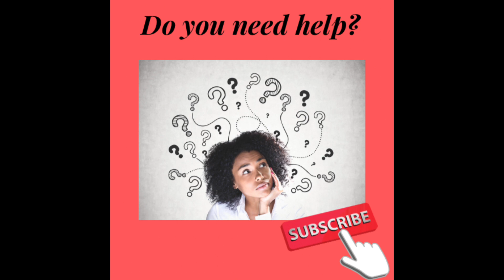PRAYER TO FIND YOUR CALLING | Prayers to live in your purpose and divine calling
Welcome to my prayer closet. Today we prayed for you to find and walk in your calling.

I’m a Bible Study teacher, Author, College Professor, and Praying Lady who believes in the power of God! The Lord led me to start this channel two weeks before the pandemic started here in America and I'm excited to see how He'll use it in your life.

We do three things on this channel:
1) We pray
2) We study God's Word (on the first day of the month at 6:33 A.M.)
3) We provide tips to live victoriously

**B L O G/ W E B S I T E

 KimyettaConnects.Com

**B O O K S:

$KimyettaHayden